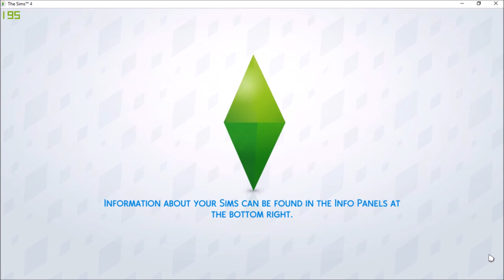Sims 4 Potter Legacy Part 8: Saving Anton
T W I T T E R: @Meraki22